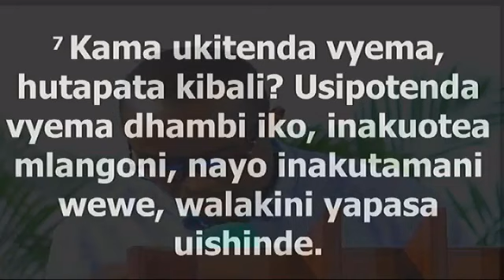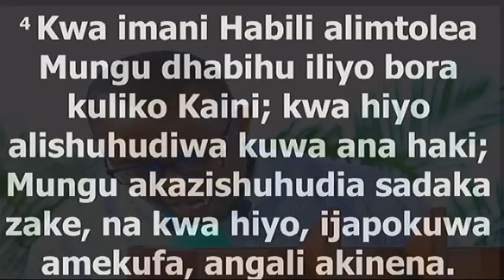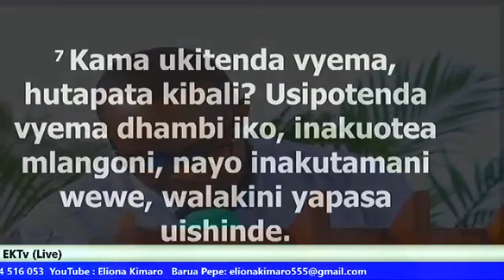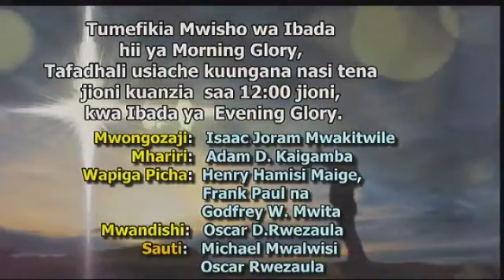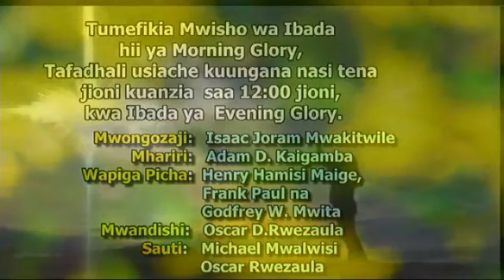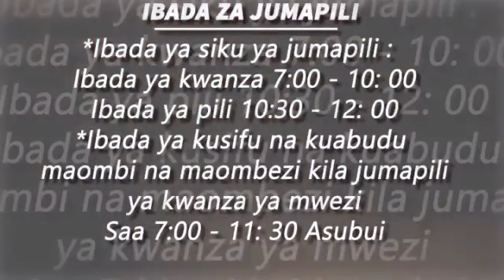MTH EMMANUEL KIDAGO - KANUNI YA KUPATA KIBALI KWA BWANA (OFFICIAL VIDEO)